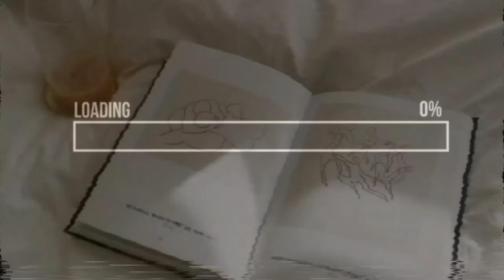Problem and Solution | Stunting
Stunting is a condition of growth failure in children (body and brain growth) due to lack of nutrition for a long time. Thus, the child is shorter or shorter than normal children his age and has a delay in thinking. To prevent stunting, protein consumption greatly affects the height and weight gain of children over 6 months.